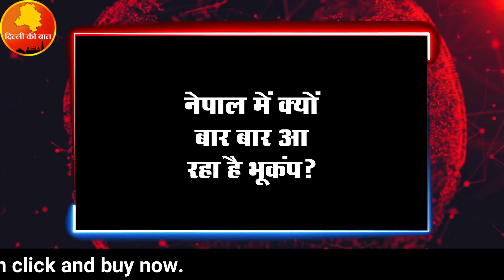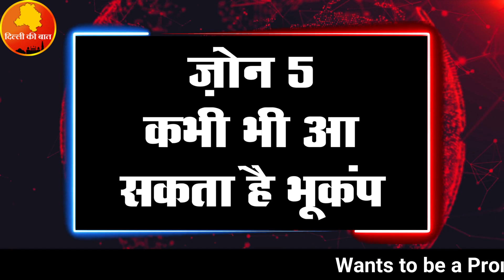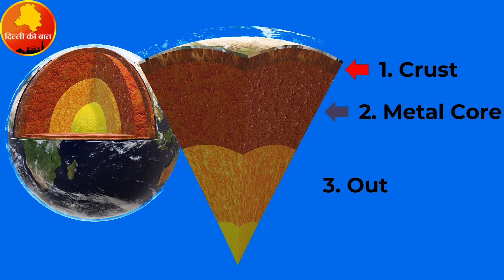भूकंप क्यों आते हैं? जापान में आया 7.6 का भूकंप | मंडराया सुनामी का खतरा | Japan Earthquake |Tsunami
To the point Prompt Engineering Course

About this video:
इस वीडियो में हम बताएंगे कि भूकंप क्यों आते हैं?

In this video we will tell why earthquakes occur?

Story and Anchor: Prem Singh Chauhan
Editing: Sheikh Mustak

Images and Gifs Credit:
Various Sites from the Internet.